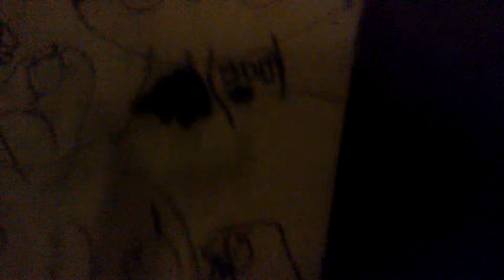Godzilla mechagodzilla fall in love deleted Kong break the gate